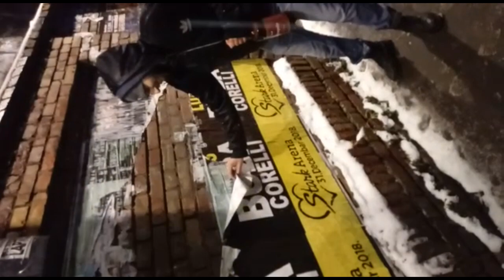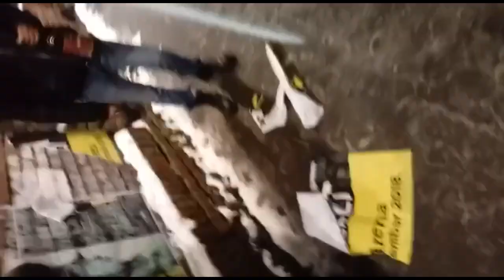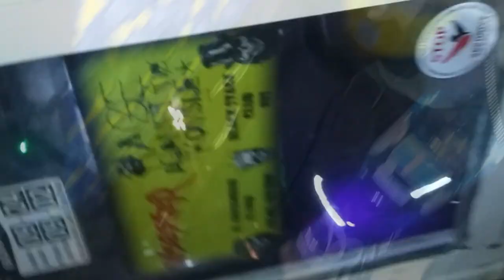Disaster - DISASTER [Official Video]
First single from EP ,,Trend is Dead''.

Lyrics: Teodora Saračević, Bane Mitrović
Producer: Miljan Stojanović

Recorded by:
Aleksa Kostur - rhythm guitars, solo guitar (3:44 - 4:57), vocals, bass guitar
Nebojša Savić - drums
Luka Marković - solo guitar (5:04 - 5:33)
Bane Mitrović - backing vocals

Lyrics:

Since the dawn of time, the earth was ruled by a strong man, and since that time, there are also other kinds of people. THE PUSSY ONE! The man of dick used to kick, stomp and piss on the weak dickhead. After some time, stupid ones somehow managed to get money and they started to rule the world with it. Offering kids no dreams, just depression and suicide. But they still fear of the brave, they're biggest fears are the brain, bones and cock. All the things their money cannot buy. Strong people were so long in repentless dreams ... On a margin of the world without chance to create disaster and chaos. Without media access wolfpack is getting smaller, but we still stand proud and we know that our time has come. Wolfpack is united again and stronger than ever with a strenght up above their craziest imagination. Marching to show them what real intelligence looks like and we will not stop until we get back what belongs to us. Like an arrow we strike towards the heart of the trend, stronger than all, fighting 'till we bury the trend deep inside of mother nature. So we scream "TREND IS DEAD".

Disaster is coming to your town,
The walls are shaking, the sky is fading out
The truth is coming from cracks in the ground
All that need to die, shall die now.

Cracks are spreading
The reigns are coming out
Spread the word all over the town.

HOLOCAUST!
Spread the word, again!

Kill master,
Here's coming Disaster!
Kill master,
Here's coming Disaster!

No mercy for us all
They turned our backs against the wall
A martyr is what we seem to be
It became our authority.

Bound together
Chances are small
But we’re going to kill them all.

HOLOCAUST!

Kill master,
Here's coming Disaster!
Kill master,
Here's coming Disaster!

Prisoner of my own faith I've become
no way out from the hole in the ground
buried, but still alive
no chances, falling down.

HOLOCAUST!

Kill master,
Here's coming Disaster!
Kill master,
Here's coming Disaster!